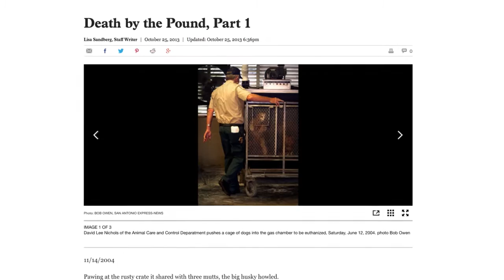Big Fix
WHAT’S THE BIG FIX?
SNIPSA launched its Big Fix clinics in May 2009. With more than 100 animals being euthanized every day in San Antonio, we knew there had to be a better way. How could we target the pet-owning population and bring spay/neuter to one’s doorstep? We found that people were generally receptive to doing the “right thing”; we just needed to make it convenient and doable. Providing this service for FREE was also important to remove any barriers that might dissuade a pet owner from having his pet spayed/neutered. The more sterilized pets in our city, the less entering the doors of our shelters. It was simple.

SNIPSA set out to build partners in the community. Partners that included churches and community centers right in the heart of the neighborhoods where the largest number of stray and un-owned animals roamed the streets; the same streets that animal control officers frequented and impounded thousands of unwanted dogs and cats. It was in these zip codes that SNIPSA focused its Big Fix clinics.